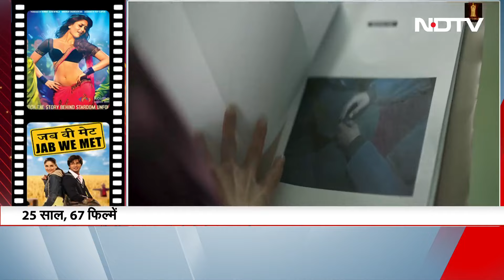Amitabh Bachchan की लीग में शामिल हुईं Kareena Kapoor, Bollywood Industry में पूरे किए 25 साल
21092024_i_Kareena25_